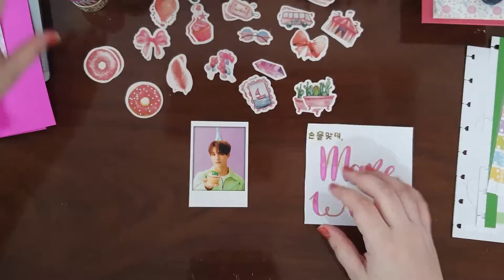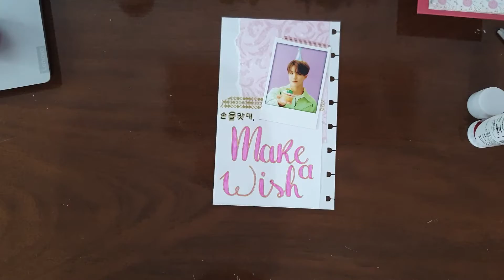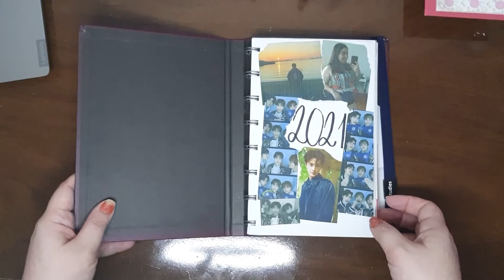BULLET JOURNAL - Layout de Abril 🎂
Olá! Seja muito bem-vindo a mais um vídeo aqui no Apartamento Onze.
Abril é meu aniversário e é claro que isso queria que aparecer no tema do meu planejamento do mês, não é mesmo?